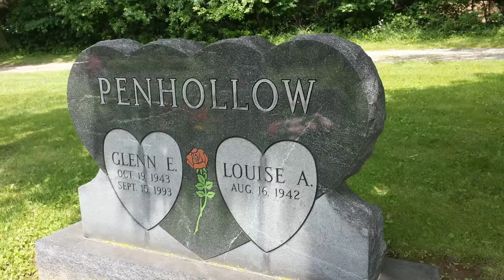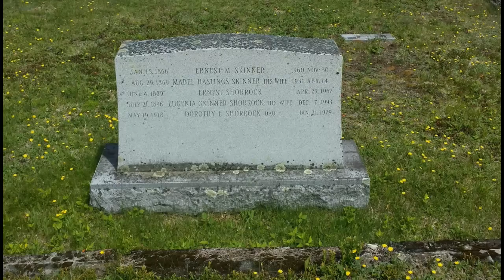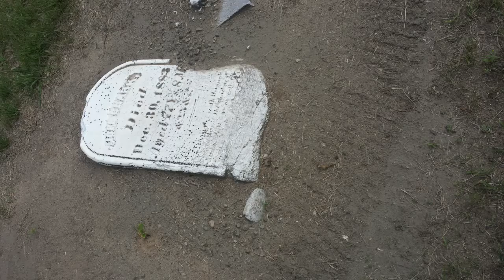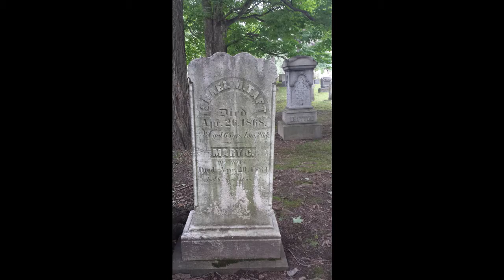Ridw With Dirk Love Life